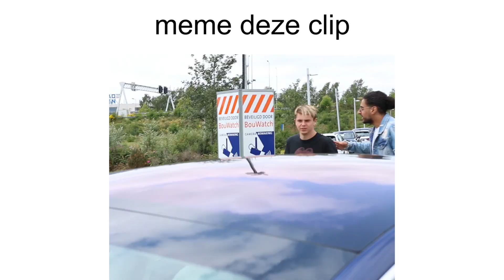ANOUAR wilt OPNIEUW BOKSEN tegen NESIM | Potje Rijden #34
In deze aflevering heeft Anouar het over dat hij een revanche wilt tegen nesim en maken we wat memes.